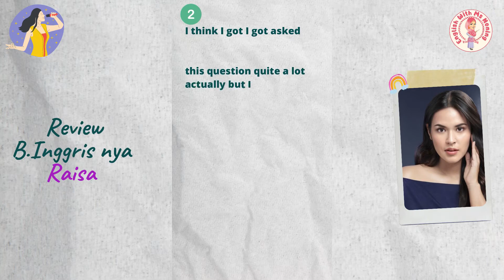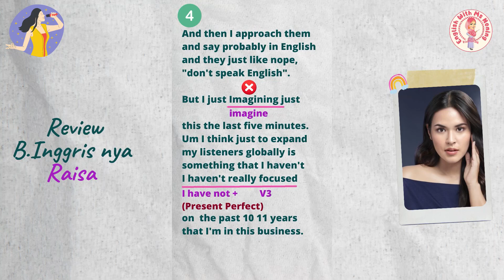Review B.Inggris nya Raisa